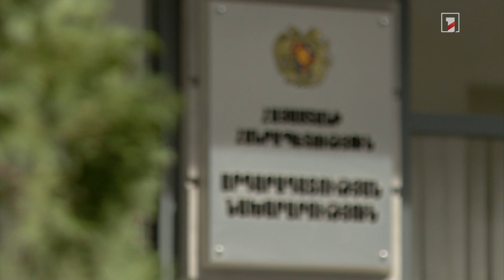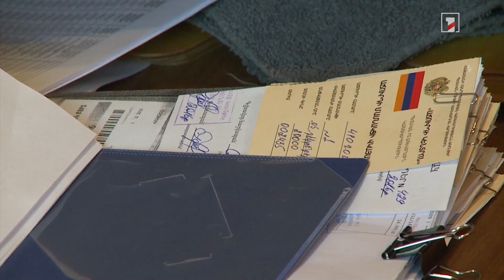Առաջարկվում է պաշտոնյաներին արված թանկարժեք նվերները դարձնել պետության կամ համայնքի սեփականությունը